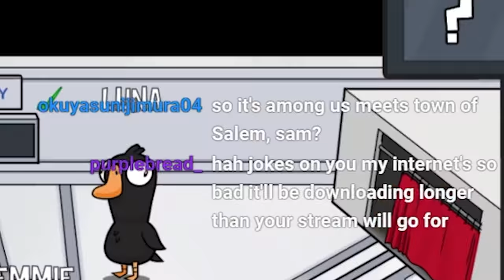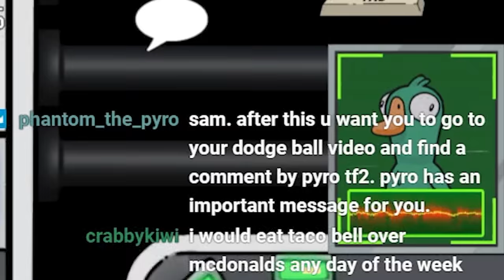[Goose Goose Duck] Howling Fowl in Space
If anyone's interested, here's the game's trailer animatic:
For an Among Us clone, this game was amazing, and I've played it more - with better role luck - since the stream this footage came from. I'd highly recommend it and I think I'll be playing it more in the days to come.
Not really as a "replacement" for Among Us, but more as a sidegrade/substitute.

Thanks again for being here, and have a great rest of your day. :)